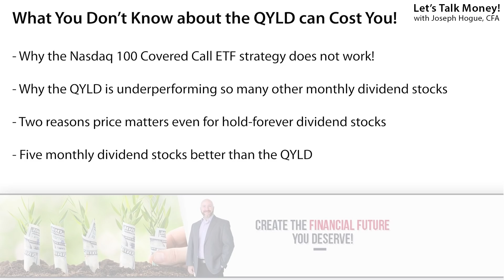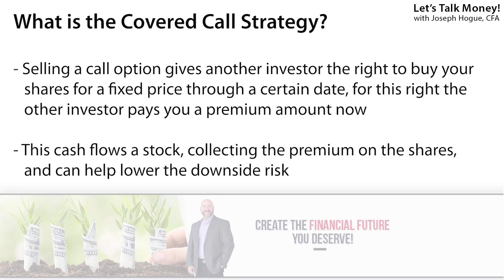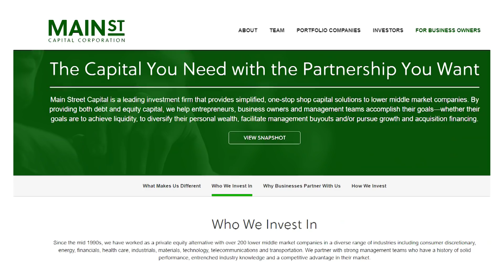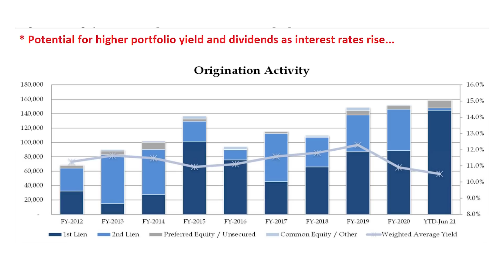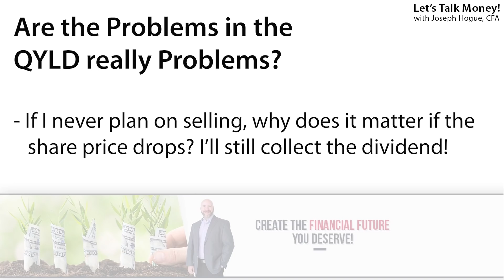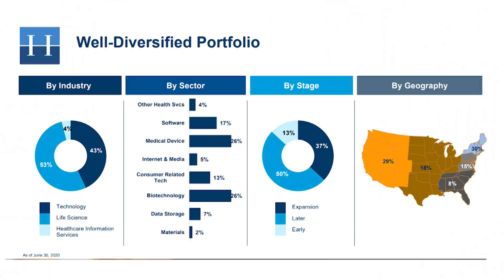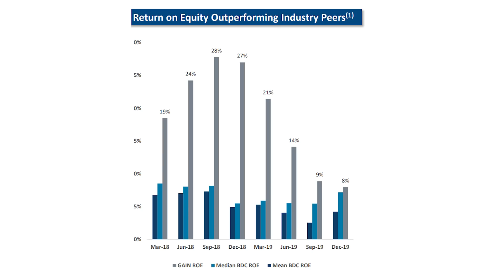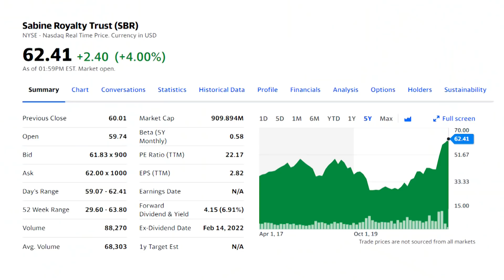5 Monthly Dividend Stocks that Beat the QYLD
The Nasdaq 100 Covered Call ETF, QYLD, is LOSING your money. In this video, I'll show you why the QYLD ETF is falling and why that 12% dividend yield is too good to be true. Find these stocks and get three free shares worth up $3,000 on Webull 💰

I'll also reveal five monthly dividend stocks that beat the QYLD for a higher return and great dividend. Now it’s not that the QYLD is a bad fund but it is losing your money compared to the monthly dividend stocks I’m going to show you. In fact, the QYLD returned just 8% a year over the last five years…yes even with that 12% dividend, it only returned 8% because the share price dropped so much and it’s hugely underperformed the stocks it holds  . In this video, I’ll reveal five dividend stocks with an average return of 15.5% a year, almost double the QYLD, all with strong dividend yields and paying them out every single month. I’ll also explain why the QYLD strategy isn’t working, the hidden risks in the fund and the ONLY type of investor that should be investing in it!

There are a few things that are important when looking at the QYLD ETF to help you understand the strategy and where the risks are, and why the fund might underperform others.

First, the fund is selling calls against about 3% of its stocks each month, just enough to produce the cash needed to pay out that 12% annualized dividend yield. The cost of selling those calls every month is going to be a drag on the performance, though it’s fairly small. Also though, just using that covered call strategy, means if the stocks in the Nasdaq jump higher in one month…the fund is going to miss out on some of that because it’s sold another investor the right to buy those shares for cheaper.  That’s why you saw the QYLD underperform the Nasdaq tech stocks by so much over the last five years.

Another weakness though is that because the QYLD is a fund of over 100 stocks, it loses the opportunity to run higher if any of those stocks does really well. The non-tech stocks like Constellation Energy and Ross Discount Stores tends to slow the growth and the returns versus the stocks we’ll look at.

You’re asking yourself, but if the plan is to hold the QYLD forever and just keep collecting that dividend…what does it matter if the share price falls? I’m not selling so I’ll never care.”

Nation, you know I love the buy-and-hold strategy but you’ve also got to ask yourself…how many stocks do you own right now that you’ve held for more than maybe a year or two? In fact, data from the New York Stock Exchange shows the average holding period for a stock is now just 5.5 months.

Even if you truly intend to hold the QYLD forever and resist the urge to sell, a lot of life happens in thirty or forty years. Expenses come up and even that 12% annual dividend isn’t going to be enough for most people to live on in retirement. Even on a $100,000 portfolio, that 12% dividend yield is only a thousand dollars a month. You’re going to need to sell the shares and when you do, it’s going to suck if you have to sell them for less than you paid.